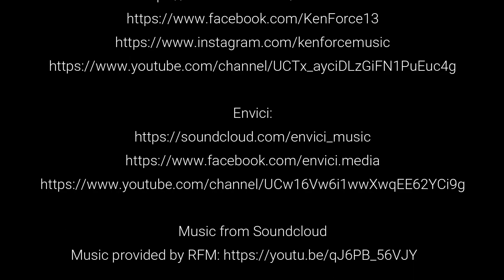2021 07 03 Vroege Vogelrit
Zaterdag gaan we al vroeg op pad (6:00 uur).
Voor sommigen een normale tijd, voor anderen nog “midden in de nacht”.
We rijden in de vroege ochtend naar Drenthe, waar we door verschillende nationale parken komen.
Eigenlijk is Drenthe een nationaal park met z’n Brinken en heidevelden.
De terugweg zal gaan via Achterste Erm, Coevorden en Vroomshoop om in Rijssen de eindstreep weer te passeren.